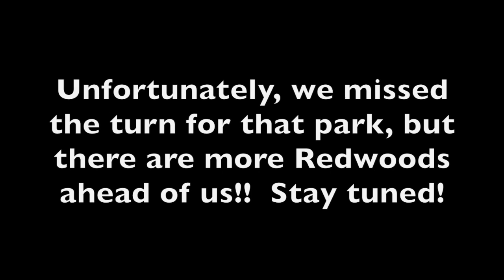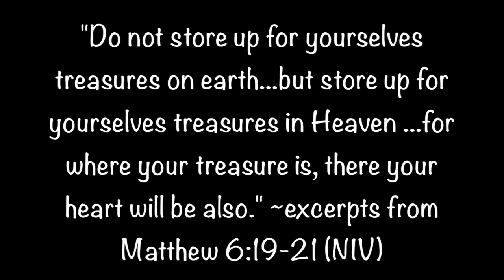1:57 We meet a family of 6 living full time in their RV!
Timing is everything and God has put people in our path at just the right time.  We had passed by this spot and came back to it later and that's when we met a family of 6 (plus 2 dogs!)  living full-time in their RV. Watch to learn why.